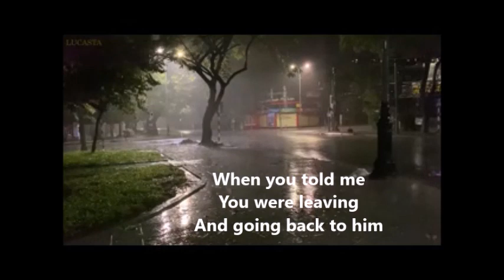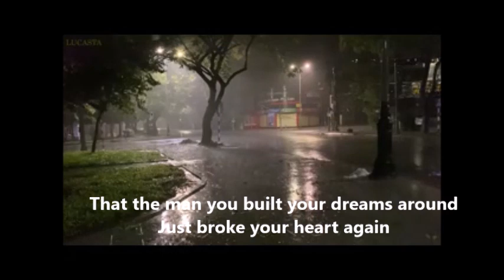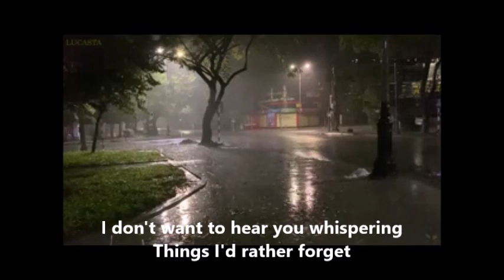I FALL ALL OVER AGAIN